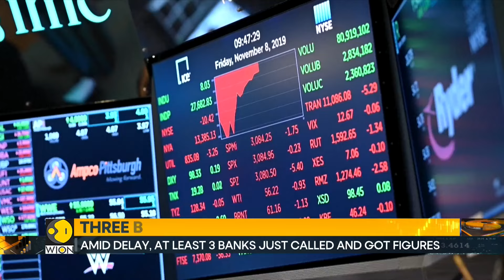Fair access to US Data in focus | World Business Watch | WION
Now, we look at the drama on Wednesday with key US Data delayed by the Bureau of Labour Statistics (BLS). The agency rekindled concerns about the processes for publishing sensitive economic data. The BLS provided three Wall Street businesses with US Jobs data that had been eagerly anticipated but had been delayed on the agency's website. Watch in for more details!